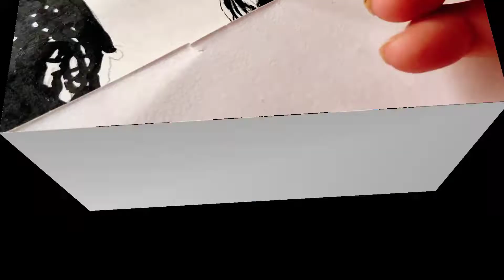My First PopArt style portrait artwork on YT channel |Human portrait|POP ART Artwork|Art by M Sejal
Hello friends,
❣️ PLEASE DON'T FORGET TO SHOW YOUR KIND LOVE & SUPPORT TOWARDS MY CHANNEL 👉 @M Sejal SO THAT WE CAN COMPLETE 200 SUBS AS SOON AS POSSIBLE ❣️ HOPE YOU LIKE & ENJOYED THE VIDEO 🥰